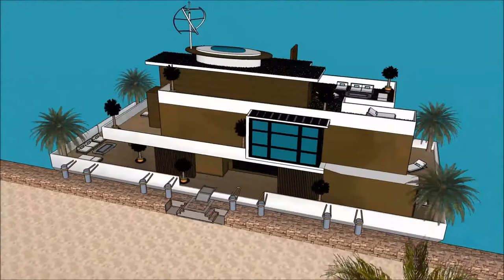Casas flutuantes em dubai nos eua estados unidos casa Fluvial venda tipos casas flutuante modernas B